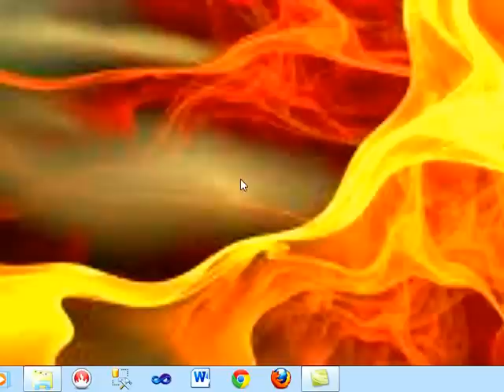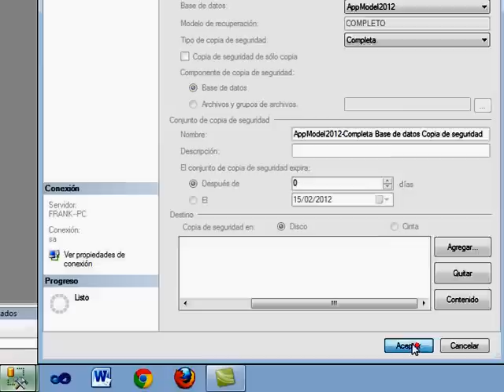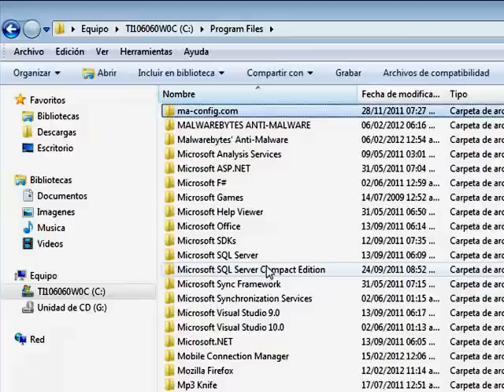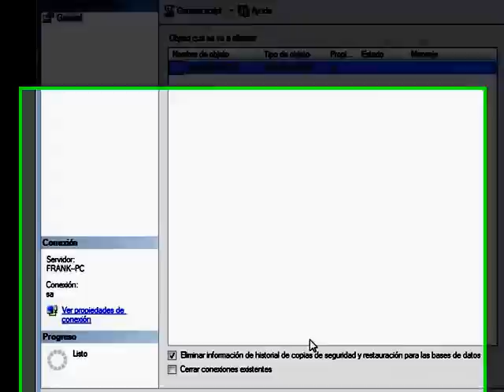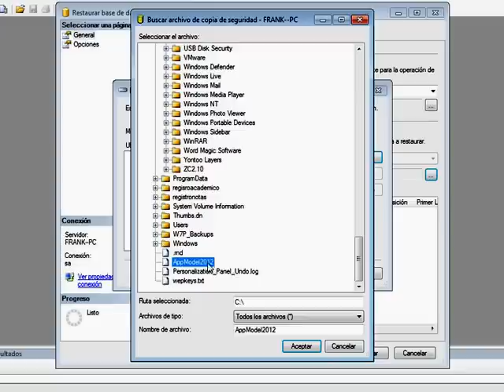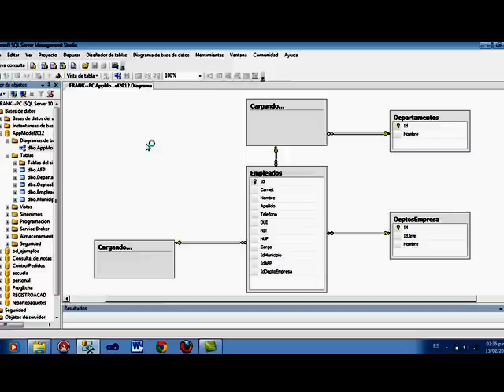Crear y Restaurar Copias de seguridad en Sql server 2008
👨🏼‍💻 Únete y Sigue Aprendiendo: 👇🏼👇🏼